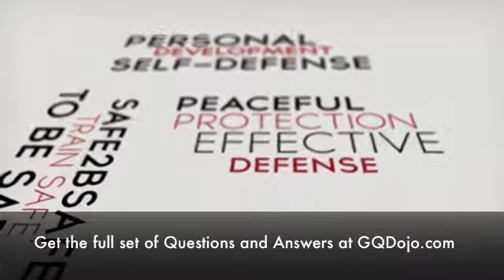Martial Arts Questions Can I Do This Even Though